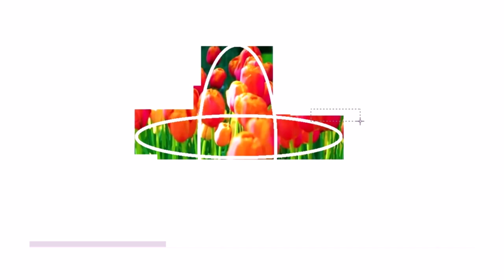drawing for children - a hat -